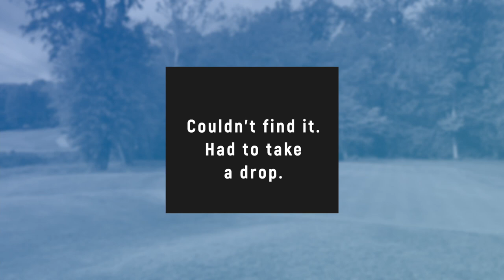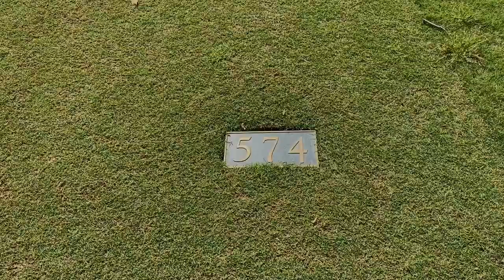12 Hole Course Vlog | Reunion Country Club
Reunion Country Club is a beautiful golf course nestled in the Atlanta suburb of Hoschton, Georgia. This was my first visit to Reunion Golf Club and will not be my last - the greens were dead pure, the fairways and tee boxes were great and the layout was intriguing and challenging. This is my longest course vlog to date at 12 holes. I hope to have a full 18 hole course vlog coming soon. As I continue exploring the best golf courses in Georgia, the Southeast and across the U.S. I will be sharing it right here with you.